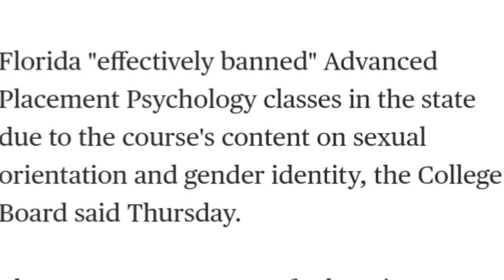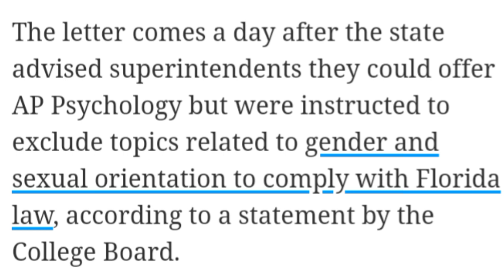Florida's Ban On AP Psychology Due To LGBTQ Content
this was a very last second recording session so I apologize that my appearance isn't up to par
it appears that Florida has attempted to ban the entire course of AP psychology because it violates their "Don't Say Gay" law.
in this video we're going to be talking about just how harmful this is in many cases and situations and we go into detail about the general flaws of politics